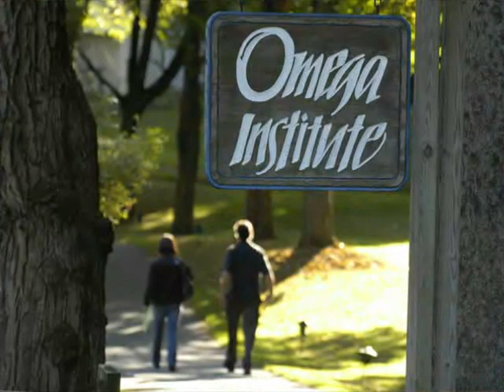James Van Praagh | Promo - International Mediumship Week | Omega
James Van Praagh A special 5-day event in spiritual mediumship with five of the most respected mediums from around the world including James Van Praagh, John Holland, Tony Stockwell, José Gosschalk, and Marilyn Whall.

Each day, one of these mediums as they lead us through a variety of meditations and exercises to expand our awareness, unleash our spiritual gifts, and prepare us to connect with the spiritual dimensions. We experience each medium's distinct approach to healing and their techniques for channeling spirits. We explore various methods and styles of "mental mediumship," including clairvoyance, clairsentience, and clairaudience, as well as "physical mediumship," which includes trance, transfiguration, and materialization.

Discover how to recognize and link with our spiritual guides, family members, and helpers
Understand the differences between a "psychic" reading and a "mediumship" message
Learn the proper ways to share messages with individuals and large groups
Each presenter offers an evening demonstration that illustrates their unique abilities. They also share their philosophy, insights, and secrets to help us achieve our highest spiritual potential.